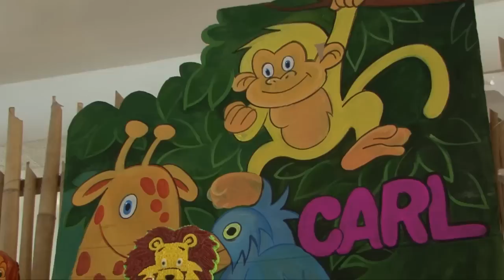Carl Iñigo 1st Birthday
ImageLine l digital
Address: Sto Rosario, Macabebe, Pampanga

Edited by: Jayson D. Balingit